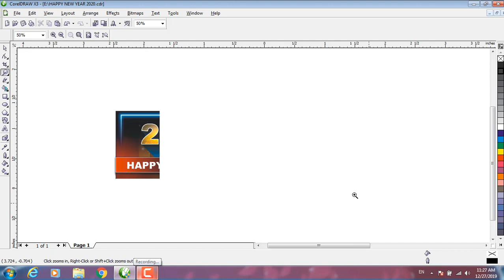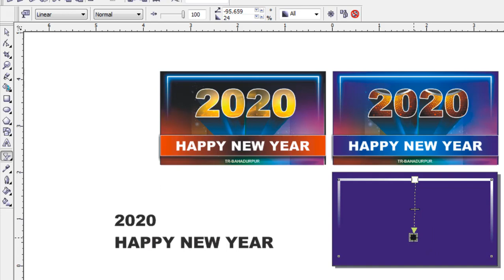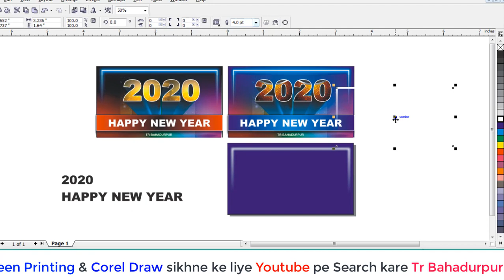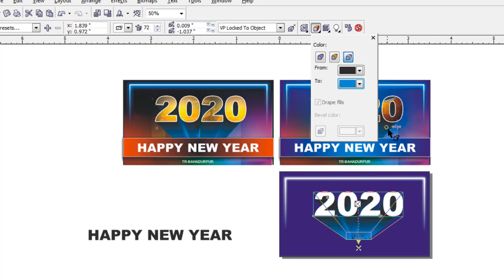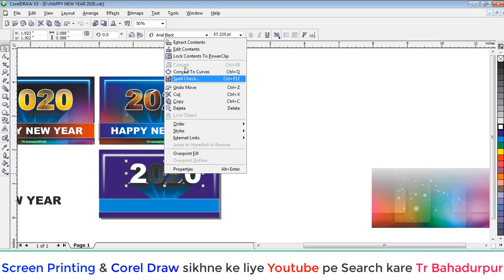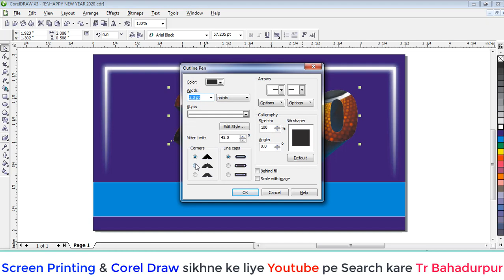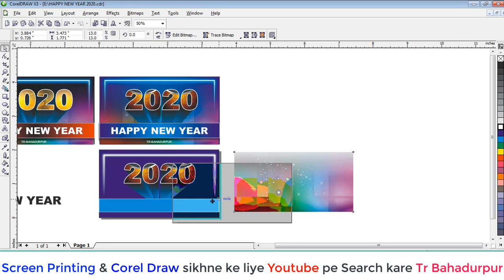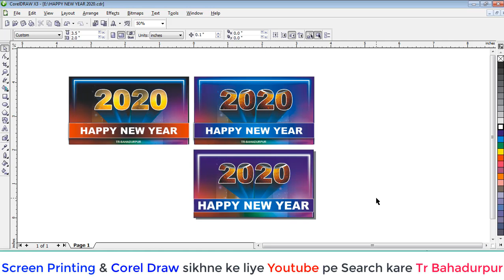Happy New Year 2020 Design in corel draw x3 || tr bahadurpur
Happy New Year 2020 Design in corel draw x3